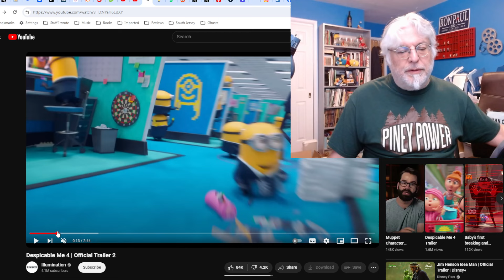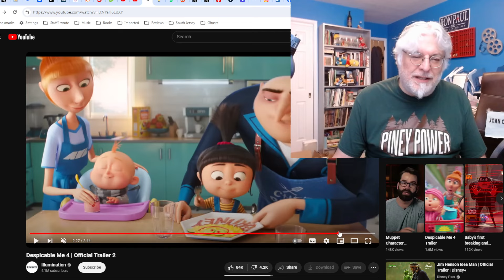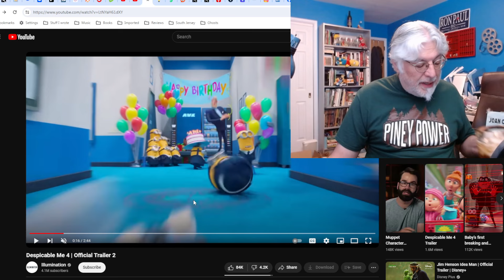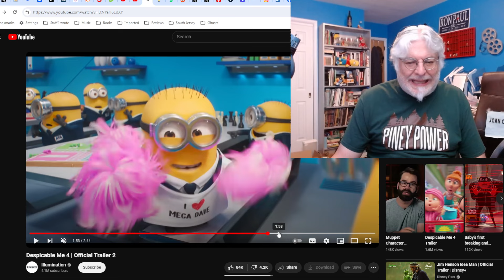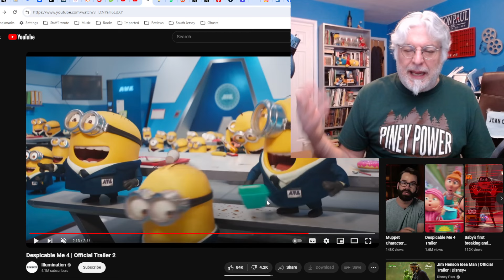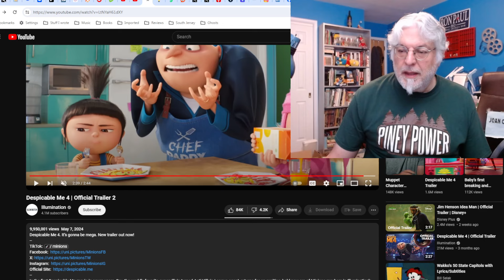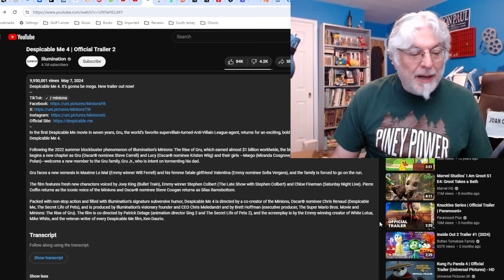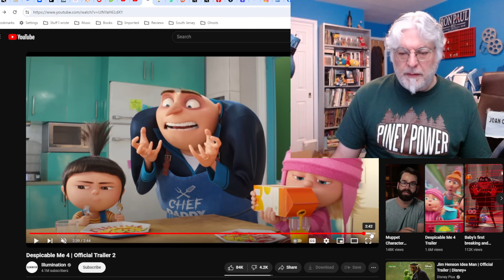A Screenwriter's Rant: Despicable Me 4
The wacky cartoon returns with minions, Gru and his family.